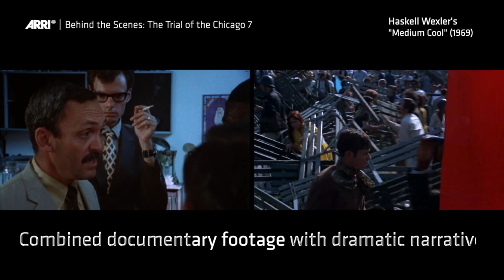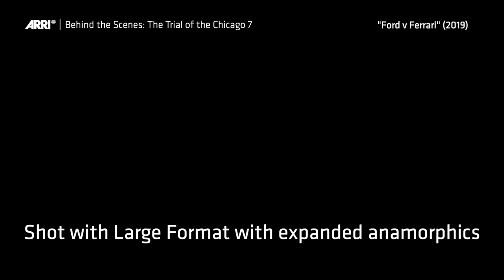Take Five (at Home): Phedon Papamichael, ASC on Netflix's Trial of the Chicago 7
Join cinematographer Phedon Papamichael, ASC for a fun and inspiring behind-the-scenes look at Netflix's "Trial of the Chicago 7." Phedon will break down the film's different looks and which 1960's era film served as the inspiration. Phedon will also discuss his experience shooting with the MiniLF and how he drew inspiration for the look from "Ford v Ferrari." "The Trial of the Chicago 7" is nominated for multiple awards and is now streaming on Netflix.